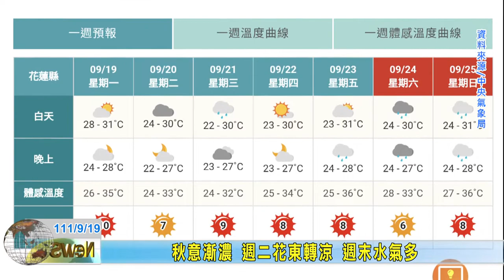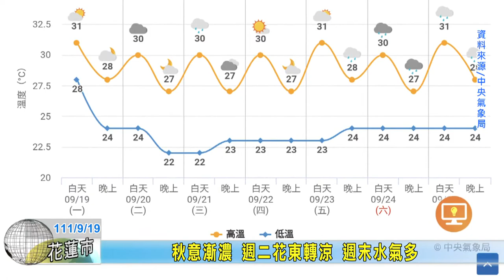20220919 13 秋意漸濃 週二花東轉涼 週末水氣多